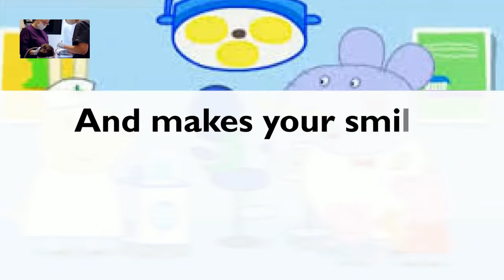Best local affordable Dental Emergency Family Pediatric Dentist Benicia CA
Best local inexpensive Napa Dental Urgent Family and friends Pediatric Dental surgeon
Description  Best local affordable Dental Emergency Family Pediatric Dentist Benicia CA